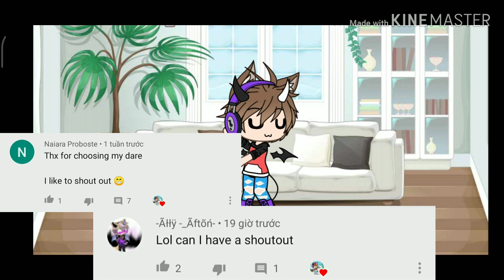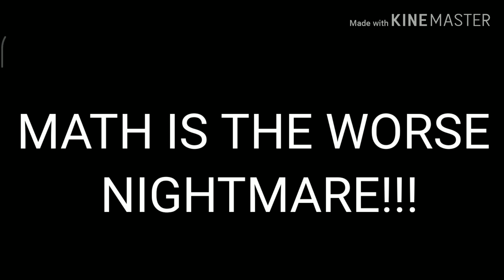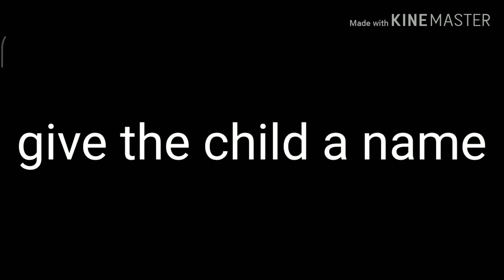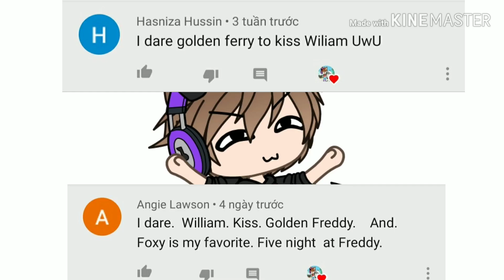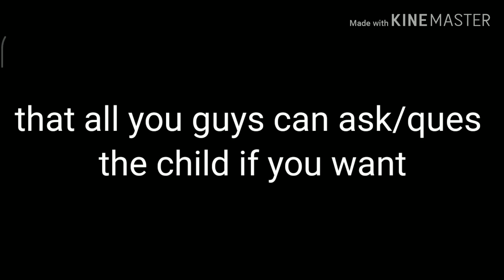Dare vid | springtrap x golden freddy x glitchtrap